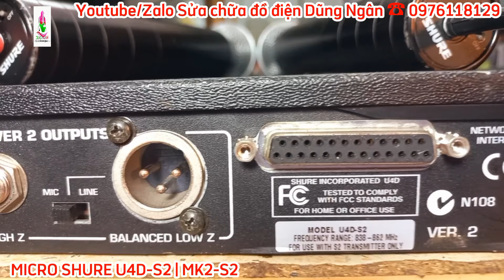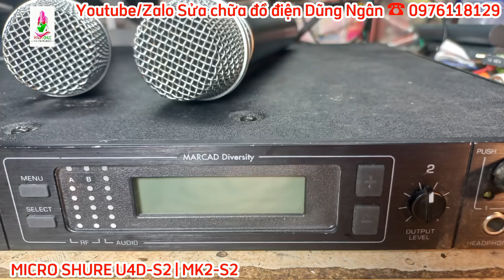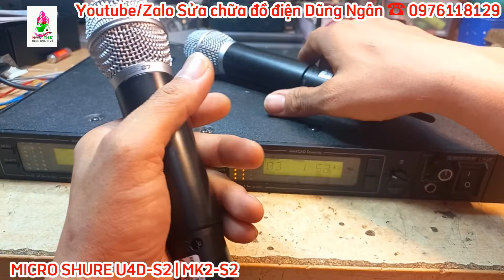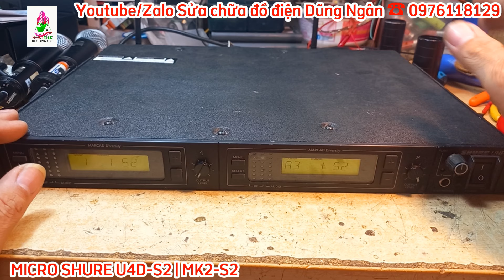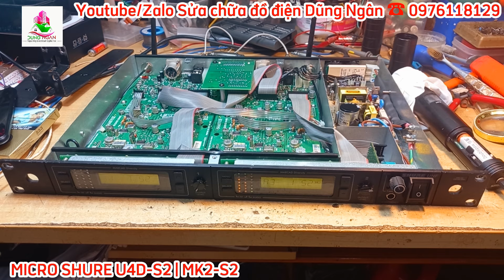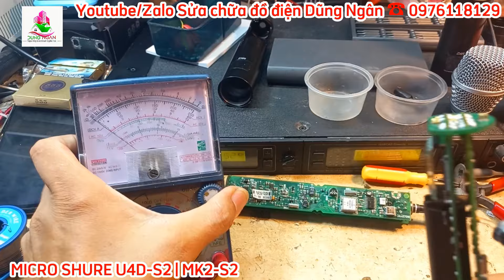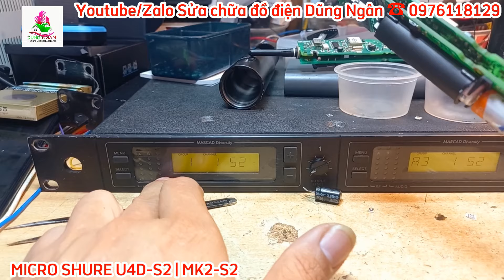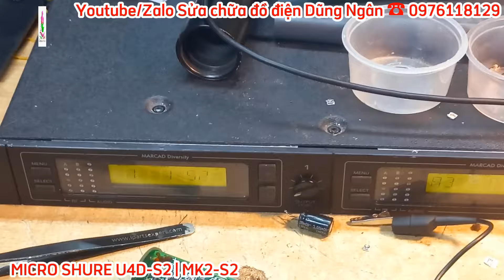Sửa chữa micro không dây SHURE U4D_S2 | MK2_S2 lỗi tay A tắt có tiếng nổ và tay B sóng quá kém